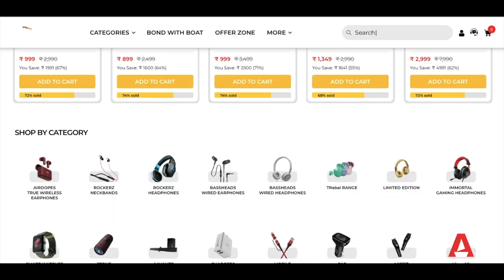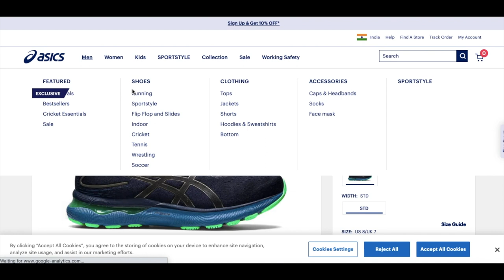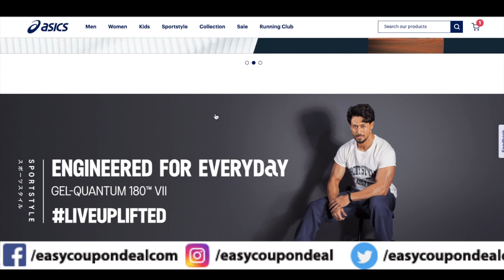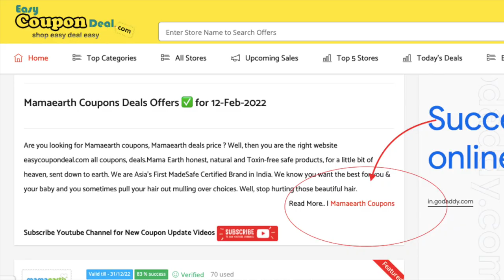✅Asics Coupon Code | Asics Coupons | Asics high discount coupon code | Asics promo code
Asics Coupons
Asics Coupon codes
Asics Promo Code
Upcoming Sale